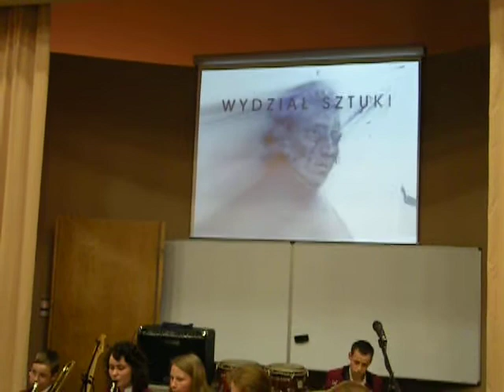Szopen po wieczne czasy - Niebieskie Piórko 2010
Występ PG i SP Dzierzgowo w czasie  święta Wydziału Sztuki UWM w Olsztynie, "Niebieskie Piórko Chopin i my...", 19 maja 2010, aula teatralna w Centrum Humanistycznym.